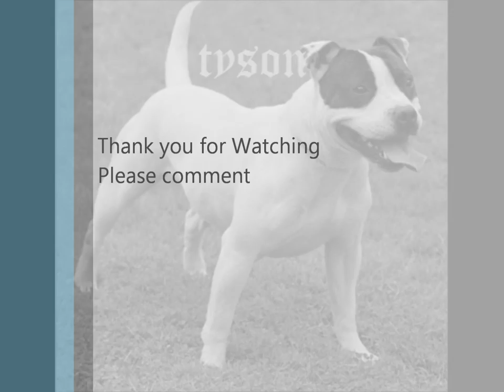My Amstaff "Tyson"